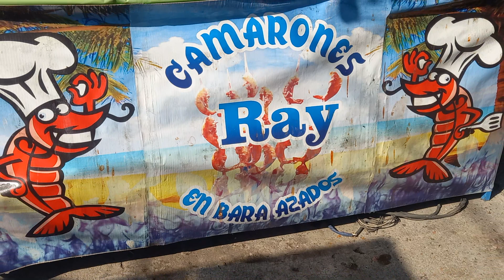Fiestas Patronales en Honor al SEÑOR DE LA SALUD 2023 en El Capulín Salvatierra Guanajuato.3/a.parte